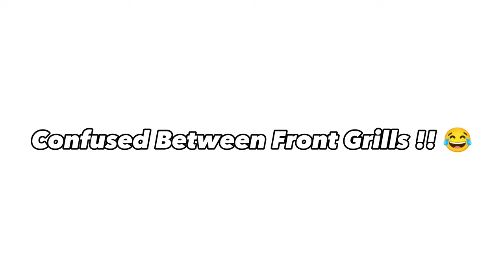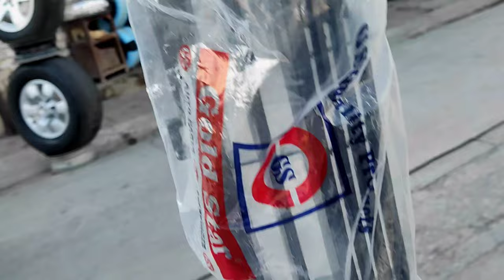Modified Mehran Front Grill 🔥 | Modified Grill Bhi A Gai | Project Mehran 💖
My Last Video 👉  ttps://youtu.be/FwlvMegG_HA

                     (THANKS)